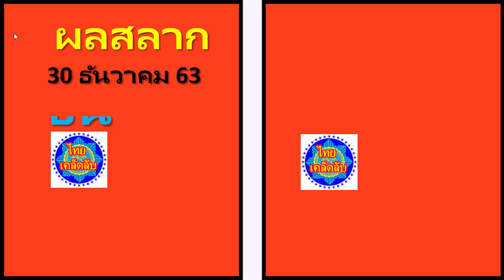01/02/2564 คลิปตลอดกาลสำหรับคุณหวยไทยสูตรที่ดีที่สุดตลอดกาล